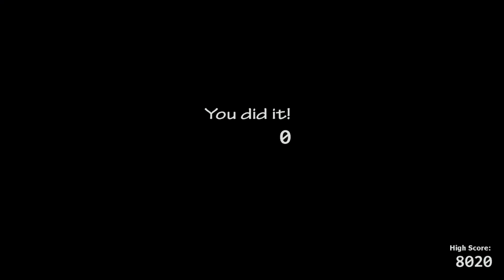50/0 MODE FNAF UCN (1st victor)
I've spent over 1,000,000 hours trying to beat this and its finally over